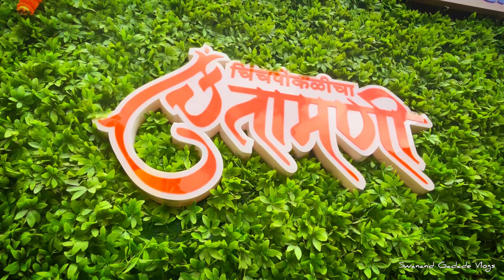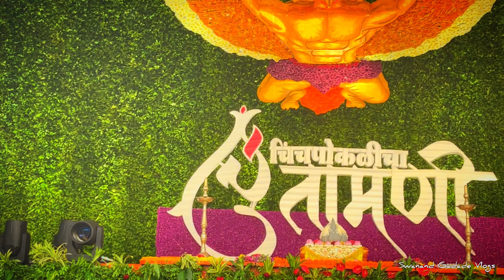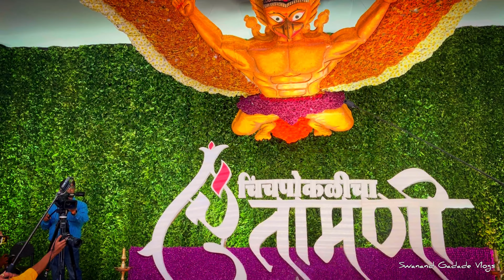Chinchpokli cha Chintamani Patpujan 2022 | Maanaachi Aarti | चिंचपोकळीचा चिंतामणी २०२२ | Dhol Tasha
Chinchpokli cha Chintamani Patpujan 2022 | Manachi Aarti | चिंचपोकळीचा चिंतामणी २०२२ | Dhol Tasha
This video is made by myself Swanand Gadade at Chinchpokli cha Chintamani Patpujan 2022 at Chinchpokli. This is the 103rd year of Chinchpokli cha Chintamani Mandal. I was pleased to watch these happy days again because Mumbai and Marathi Maanus are incomplete without Ganpati Bappa and towards his bhakti. Chinchpokli cha Chintamani is one of the most prominent mandals in Mumbai and Bappa is also known as Aagmanadhish. This video is made for those who could not come to Chinchpokli for the darshan of our Ladka Chinchpokli cha Chintamani Patpujan 2022.

If you want us to visit any Villa, Resort, Hotel, Home-Stay place, any famous places in your area to cover for vlogs, do connect us on: & on Mob No